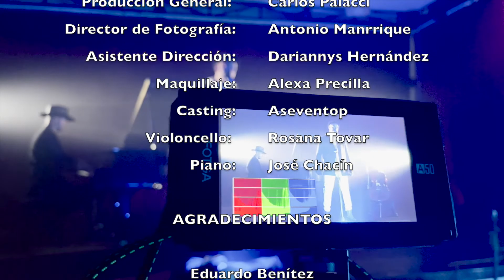Carlos Palacci - Después del Amor BTS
Que honrado me siento de haber podido contar con el cariño de todos los que trabajamos e este video musical. Al verlo de nuevo, encuentro más detalles de gente que suma mucho a mis sueños y eso los convierte en inmortales para mi.